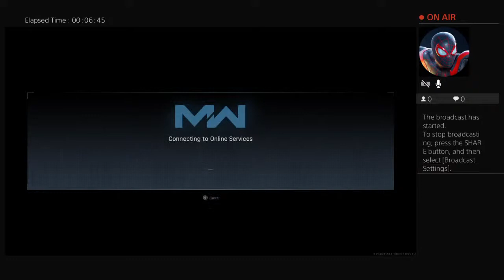Lluvia d VrgZos